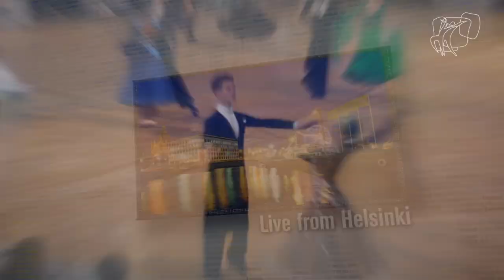Mejeras - Kvietkauskaite, LTU | GS Std Helsinki - R1 Q | DanceSport Total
Nedas Mejeras - Benita Kvietkauskaite, LTU, dance Quickstep in round 1 of the 2015 WDSF GrandSlam Standard in Helsinki, FIN.